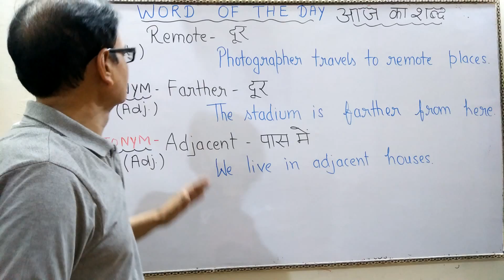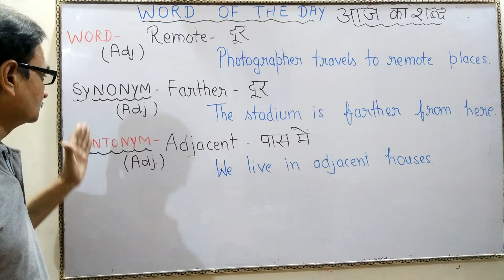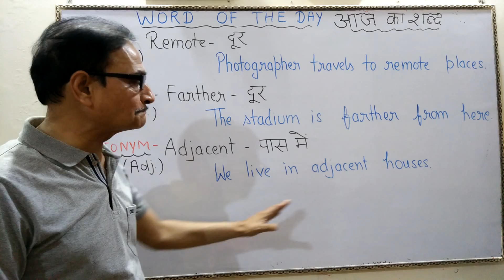Learn English Speaking | Learn use of word REMOTE (दूर ) | Word of the day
अगर आप अच्छी अंग्रेजी बोलना चाहते है तो आपको रोज बोले जाने वाले शब्द (Words) जरूर आने चाहिये। आज का हमारा शब्द है - REMOTE

Remote - दूर
Photographer travels to remote place.

Synonym
Farther - दूर
The stadium is farther from here.

Antonym
Adjacent - पास में
We live in adjacent house.